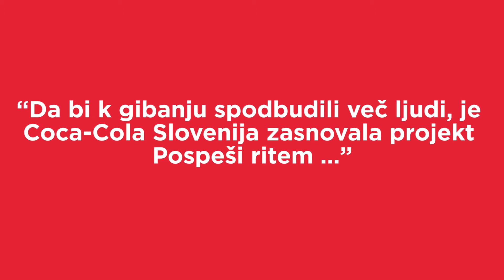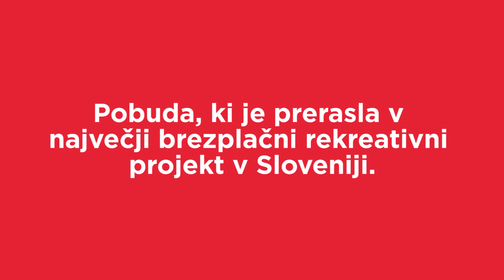Pospeši ritem (Coca-Cola Slovenija)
Zadnje raziskave Eurobarometra o telesni aktivnosti kažejo, da se skoraj 60 % državljanov Evropske unije le redko ali nikoli ne rekreira oziroma ukvarja s športom. V Sloveniji se redko ali nikoli ne rekreira 50 % prebivalcev. Projekt Pospeši ritem, ki ga v sodelovanju s strokovnjaki organizira Coca-Cola Slovenija, je del globalne iniciative podjetja, usmerjene v ozaveščanje o pomenu aktivnega življenjskega sloga. Namen projekta Pospeši ritem je izobraževanje posameznikov o pomenu telesne aktivnosti, pravilnem pristopu k teku ter spodbuditi čim večje število posameznikov k aktivnem preživljanju prostega časa. Pomemben del projekta so brezplačni tekaški treningi, ki so potekali na petih lokacijah (Ljubljana, Maribor, Celje, Bled, Ajdovščina) in se jih je udeleževalo približno 500 tekačev. Zanje je skrbela ekipa 20 vrhunskih tekaških trenerjev, ki so posameznike učili pravilnega pristopa k teku ter skrbeli za sistematične tekaške treninge, ki so se nadgrajevali in tako omogočali postopen napredek pri doseganju osebnih tekaških ciljev. Izmed vseh rednih udeležencev tekaških treningov je bilo izbranih nekaj, ki jim je Coca-Cola Slovenija omogočila brezplačno udeležbo na teku Nočna 10ka v družbi njihovih trenerjev in Jureta Koširja, ambasadorja projekta Pospeši ritem.